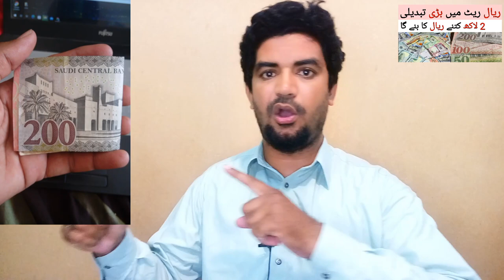Riyal and Dollar Rate in PKR | Today Riyal Rate | Saudi Riyal Rate in Pakistan,